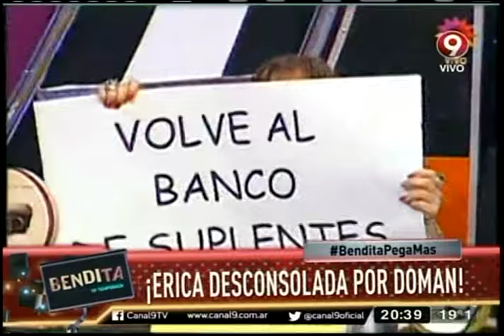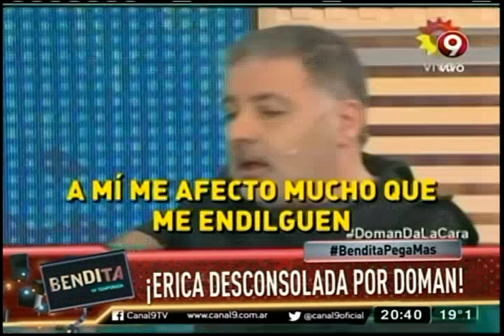¡Erica desconsolada por Doman!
La rockera Erica García habló de su embarazo por Twitter para aclarar que Fabian Doman no es el padre del bebe que está esperando.